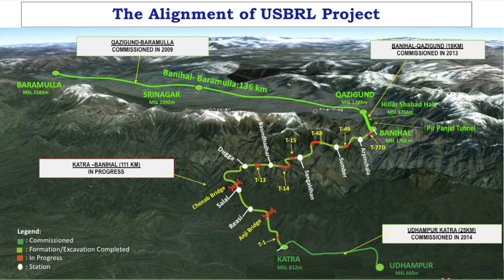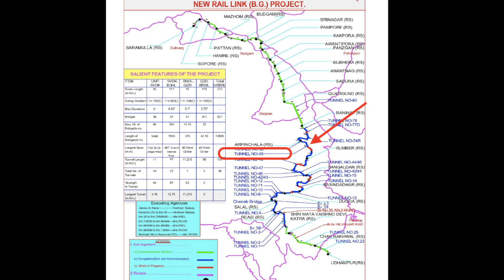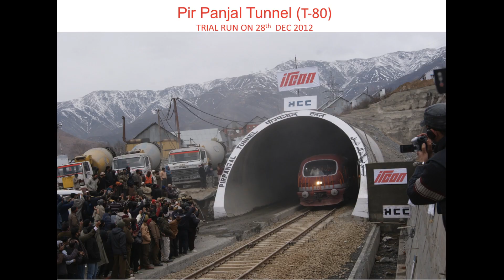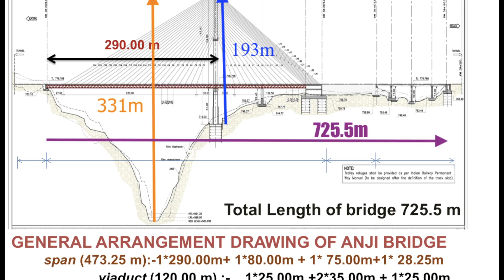E 10 - Anji Bridge - ऊधमपुर - श्रीनगर - बारामूला - रेल लिंक प्रोजेक्ट Update - 2023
Anji Khad Bridge is country's "first cable-stayed bridge" on Indian Railways connecting Katra and Reasi in Jammu and Kashmir. anjibridgelatestupdate. usbrlproject chenab . The bridge is located in the young fold mountains of Himalayas having extremely complex, fragile and daunting geological features in the form of faults, folds and thrusts and besides seismic proneness of the region. The major portion of the bridge works including Main Pylon with 40m deep Hybrid foundation, Central Embankment and Ancillary Viaduct were carried out on Srinagar end.
Anji Khad Bridge has a single main pylon of height 193m from the top of foundation, standing at a height of 331 metres above the river bed. The total length of Bridge is 725 m consisting of Main Bridge having the length of 473.25 metres (Span arrangement of 290+1x80+1x75+1x28.25), Ancillary viaduct of 120 metres length, Approach Bridge of 38 meters on Katra end and the central embankment of 94.25 metres length. It is an asymmetrical cable-stayed bridge balanced on the axis of a central pylon. The Total deck width of Bridge is 15m. The Anji Khad Bridge has support of 96 cables having cable length varying from 82m to 295m.